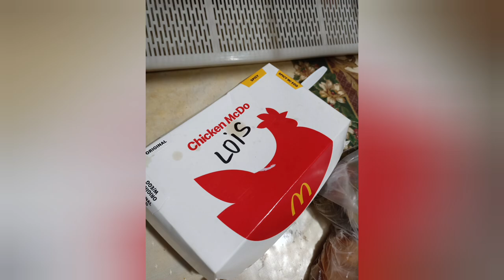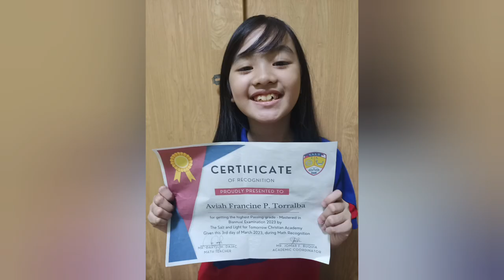Jan Feb March 2023 videopictures